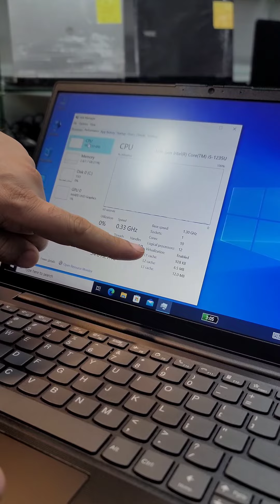Lenovo| wholesale rate Laptop